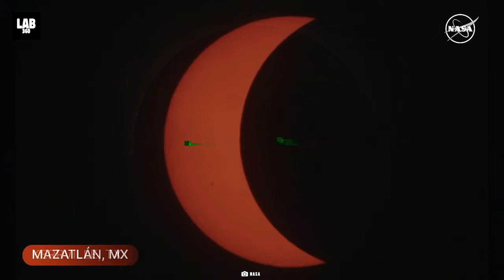Did You Miss Total Solar Eclipse 2024? Then This Recap Is For You SkyWatchers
Missed the mesmerizing Total Solar Eclipse of 2024? Don't worry, we've got you covered! Join us for a comprehensive recap of this celestial event that left skywatchers in awe. From breathtaking footage to expert insights, relive the magic of the eclipse and catch up on everything you need to know. Whether you were unable to witness it firsthand or simply want to revisit the experience, this recap is your ticket to the celestial show of a lifetime.